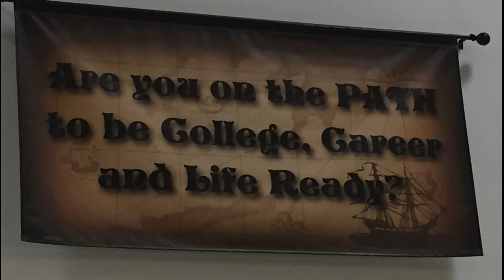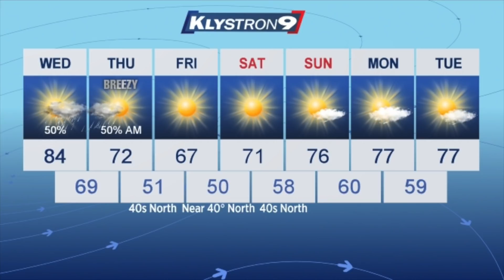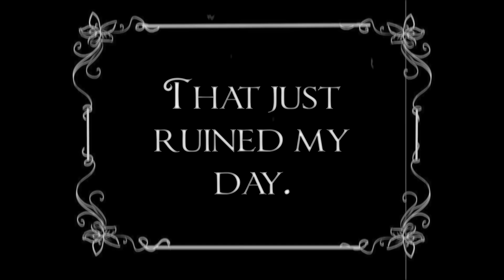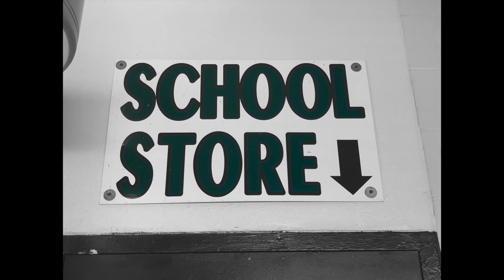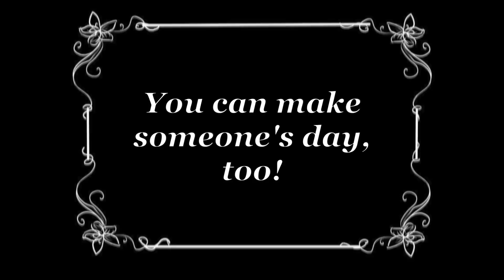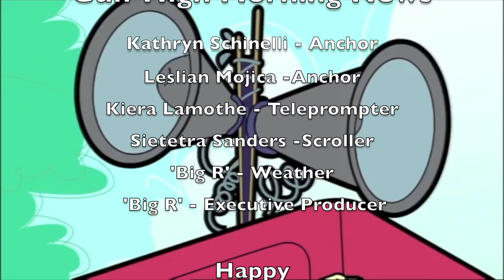Gulf High Morning News - 11/14/18